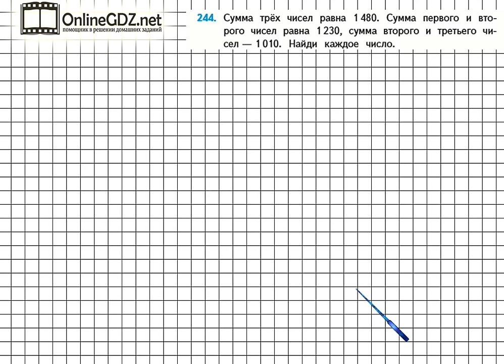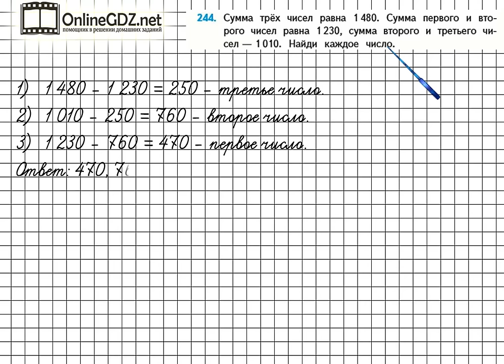Страница 62 Задание 244 – Математика 4 класс (Моро) Часть 2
Чтобы выполнить упражнение №244 на странице 62, вы должны уметь решать логические задачи в три действия, используя устные приемы вычислений. Мы очень ценим Ваш выбор.